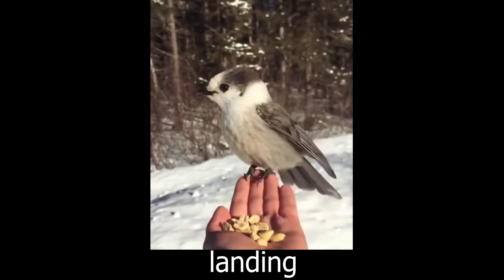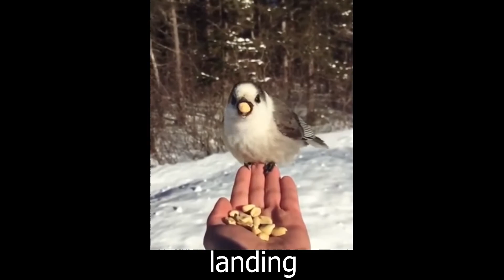Chimpanzee teaching her kid